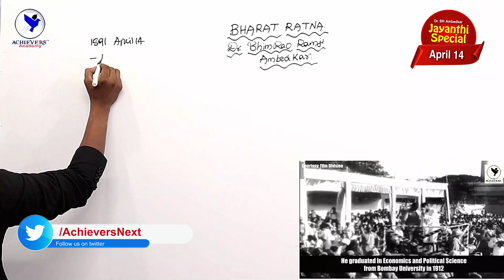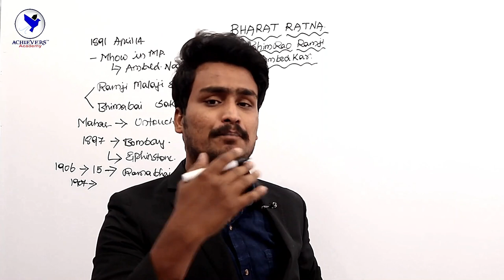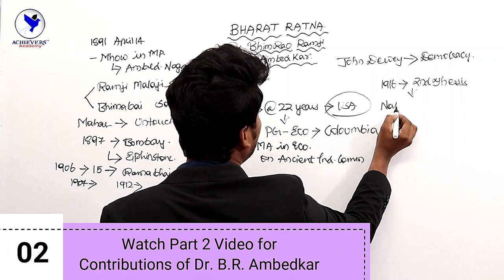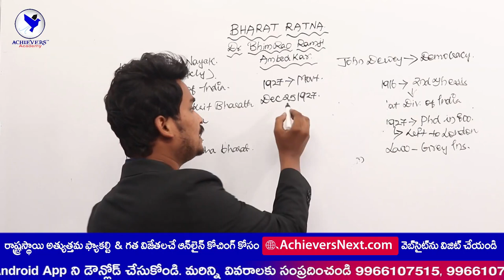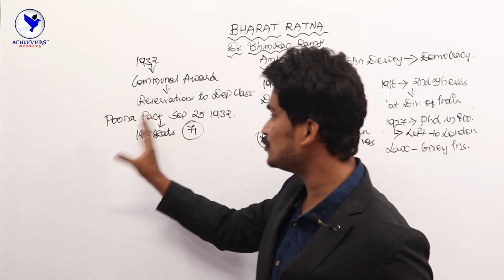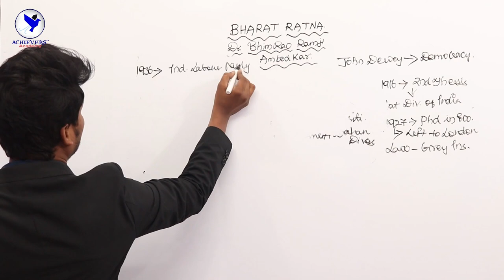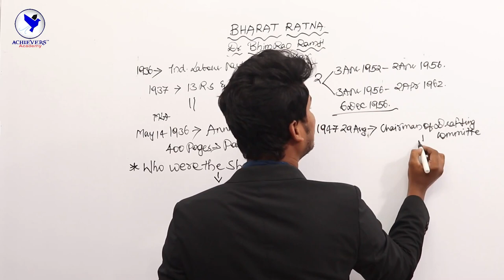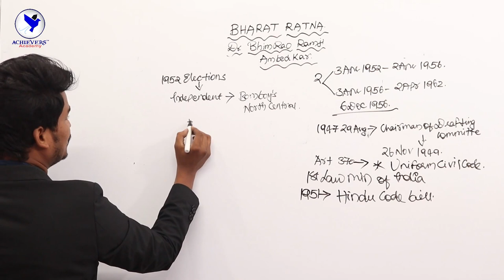Dr. BR Ambedkar History in Telugu & English | అంబేద్కర్ Ambedkar Biography in Telugu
🔴 Watch Dr. BR Ambedkar History in Telugu & English | అంబేద్కర్ Ambedkar Biography in Telugu. In this video, know about the complete history of Dr. BR Ambedkar in Telugu & English including the personal biography of Dr. BR Ambedkar and his contribution to Indian Society which  is a very important topic in Modern Indian

భీమ్‌రావ్ రామ్‌జీ అంబేద్కర్ ఒక భారతీయ న్యాయనిపుణుడు, ఆర్థికవేత్త మరియు దళిత నాయకుడు, అతను రాజ్యాంగ సభ చర్చల నుండి భారత రాజ్యాంగాన్ని రూపొందించే కమిటీకి నాయకత్వం వహించాడు మరియు జవహర్‌లాల్ నెహ్రూ మొదటి మంత్రివర్గంలో చట్టం మరియు న్యాయ శాఖ మంత్రిగా పనిచేశాడు.